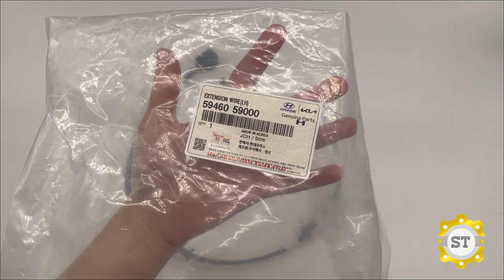Cảm biến ABS HD SOLATI TR - LH 5946059000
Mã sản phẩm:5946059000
Tên sản phẩm: Cảm biến ABS HD SOLATI TR - LH 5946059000
Thương hiệu: OEM/MOBIS CHÍNH HÃNG
Xuất xứ: Hàn Quốc cam kết bán hàng đảm bảo đúng nguồn gốc xuất xứ của sản phẩm, giá cả rẻ trên thị trường Việt Nam hiện nay.
Tất cả các sản phẩm được đổi, trả lại hàng trong vòng 7 ngày kể từ ngày xuất hàng. Với điều kiện hàng còn nguyên, không gắn ráp, trầy xước, còn nguyên vỏ hộp.